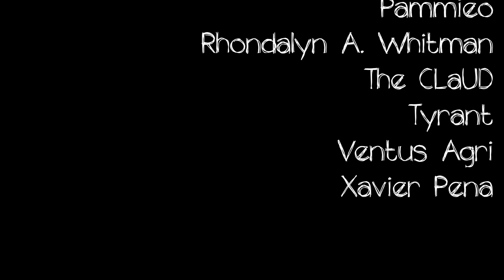Epilogue - Das Vadanya | Hedgehog's Story Time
Just one last kick in the pants before I go haha.

"Das Vadanya," a novel written and performed by Hedgehog.